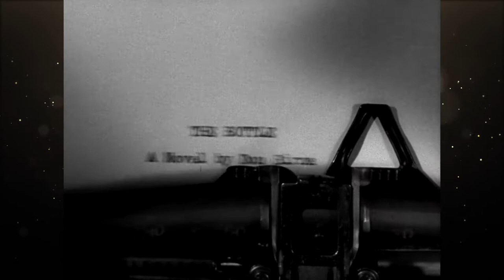The Lost Weekend (1945) Review || Oscar Madness #18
This is D.B. Reviews Oscar Madness!

My review of the 18th Best Picture winner, The Lost Weekend (1945).